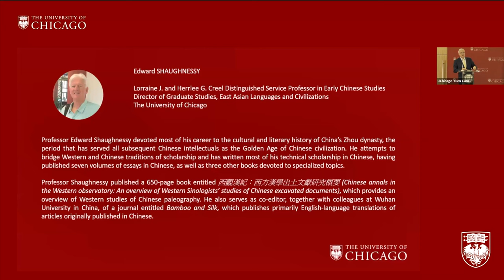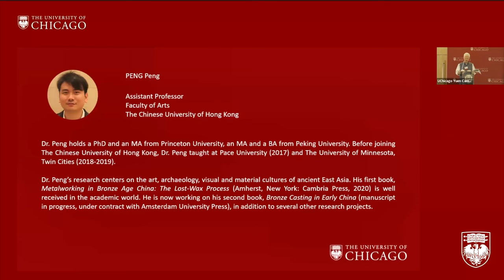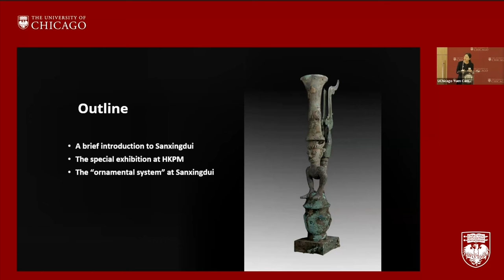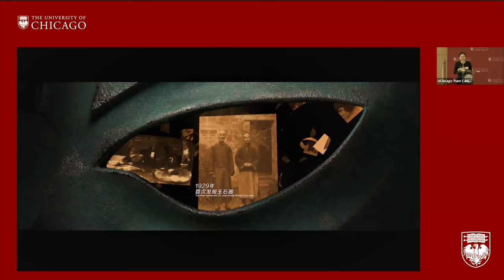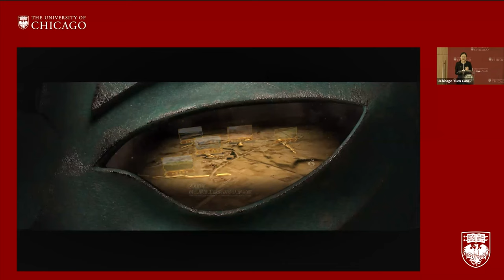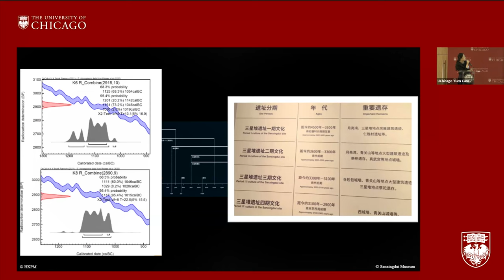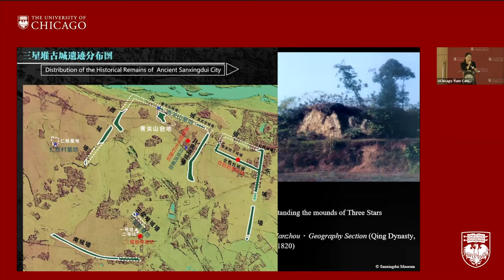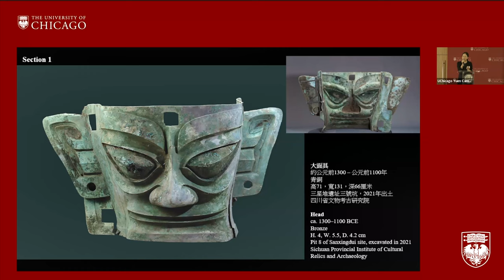Director's Pick: The Mysteries of Sanxingdui: Reflections on the Hong Kong Palace Museum Exhibition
Director's Pick
The Mysteries of Sanxingdui: Reflections on the Hong Kong Palace Museum Exhibition

Archaeological excavations at Sanxingdui in Guanghan, Sichuan province, have revealed evidence of an ancient culture in the upper Yangtze River valley and in particular the Chengdu Plain. But what can we learn from Sanxingdui in terms of societal hierarchies and power dynamics, human values, and artistic and religious beliefs with a culture that left no evidence of communication or language?

Reflecting on the intriguing exhibition of the new archaeological discoveries at Sanxingdui by the Hong Kong Palace Museum, the University of Chicago campus in Hong Kong has invited a panel of experts, including Dr. Wang Shengyu from the Hong Kong Palace Museum, Professor Li Kin Sum from Hong Kong Baptist University, and Professor Peng Peng from the Chinese University of Hong Kong. The experts will share their learnings from the Sanxingdui discoveries and discuss the cultural and historical significance of Sanxingdui in a program moderated by the University of Chicago Professor Edward Shaughnessy.

Speakers
WANG Shengyu
Assistant Curator, Hong Kong Palace Museum
Co-lead Curator for the “Gazing At Sanxingdui: New Archaeological Discoveries In Sichuan” Exhibition

PENG Peng
Assistant Professor

LI Kin Sum (Sammy)
Associate Professor, Department of History

Moderator
Edward SHAUGHNESSY
Lorraine J. and Herrlee G. Creel Distinguished Service Professor in Early Chinese Studies
Director of Graduate Studies, East Asian Languages and Civilizations

Opening  - 0:00
Speaker Introduction - 05:14
WANG Shengyu's Sharing - 10:12
LI Kin Sum's Sharing - 33:05
PENG Peng's Sharing - 54:34
Panel Discussion - 1:14:29